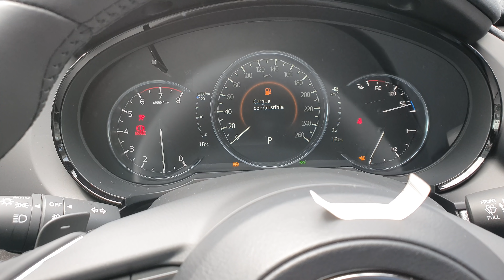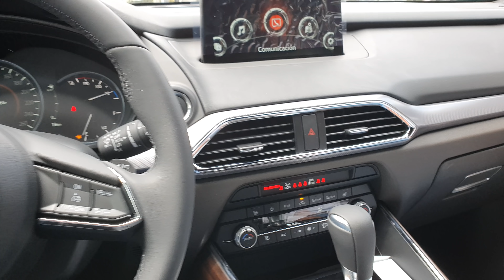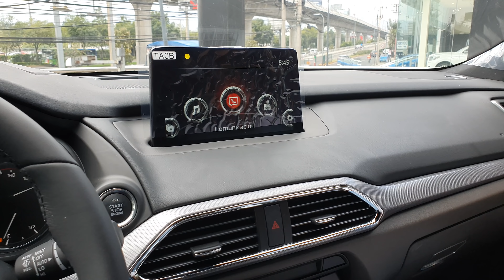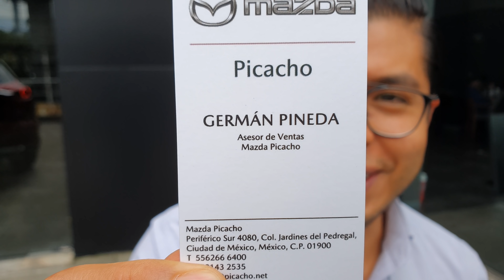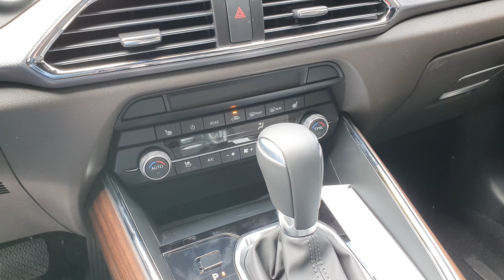Mazda CX9 Signature 2021 Awd turbo cambios en este modelo. | Mazda Picacho.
Redes Autoboutique 1/4 de Milla
Redes "El Admin" Ricardo Guzmán
Redes PruebameLa... Nave
Negocios y Publicidad
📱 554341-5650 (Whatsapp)